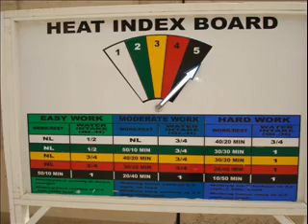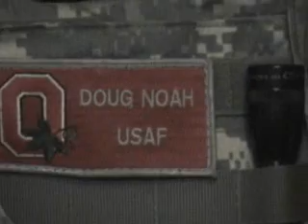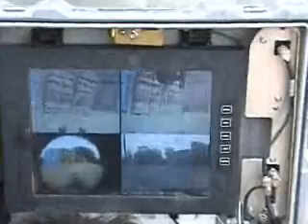WARLOCK MISSION, Baghdad, Iraq by Doug Noah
This video was shot during my latest deployment.
Best regards,
Doug Noah